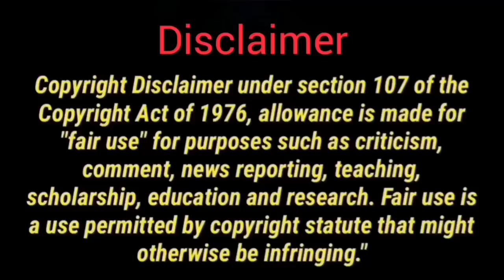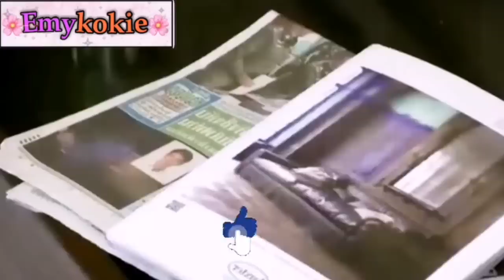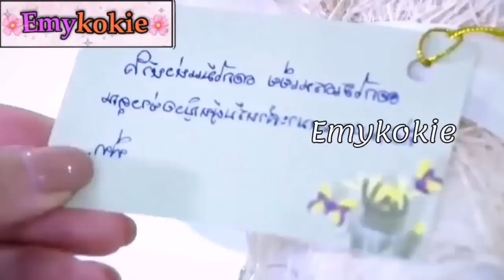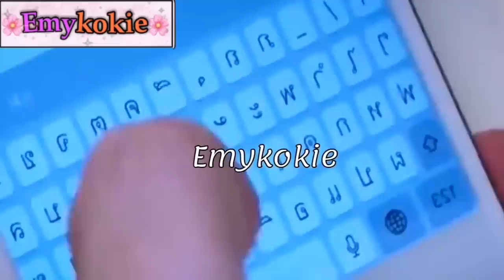ينتقم منها ويعذبها لأنها سبب في موت صديقه 💔 ثم يقع في حبها 💗(قصة كره ثم حب) فتنة القمر ج1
ملخص مسلسل فتنة القمر مسلسل تايلاندي انتقامي البطل يكره البطلة كتيير ينتقم منها ويعذبها لأنها قتلت صديقه بالغلط ثم يقع في حبها قصة كره ثم حب تايلاندية مسلسل فتنة القمر  تايلاندي من تصنيفه رومانسي ملخصات مسلسلات تايلاندية انتقامية ملخص مسلسل  Lhong ngao Jun مسلسل فتنة القمر
مراسم حفل افتتاح كأس العالم FIFA قطر 2022
ينتقم منها ويعذبها لأنها قتلت أمه بالغلط ثم يقع في حبها (قصة كره ثم حب)
kluen cheewit Thai drama revenge hate but love Best haters turned lovers thai drama thai lakorn best love story tayland Jung Kook from BTS performs 'Dreamers' at FIFA World Cup
🎀Track: Unknown Brain x Rival - Control (feat. Jex)
🎀Track: Track: Hoober Higher (feat. Vanessa Campagna)

ملخص مسلسلات كورية
ايمي_ كوكي
إيمي كوكي